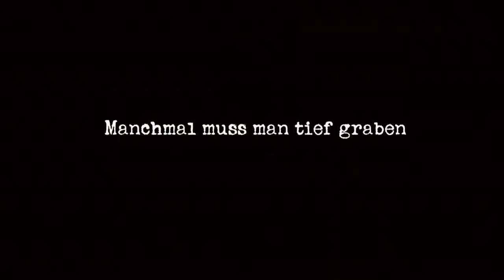No Place on Earth - Kein Platz zum Leben - Trailer 1 - Deutsch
No Place on Earth - Kein Platz zum Leben:
Als der amerikanische Höhlenforscher Christopher Nicola 1993 nach dem Fall des Eisernen Vorhangs in die Westukraine reist, um seine eigene Herkunft zu erforschen, entdeckt er in einer Höhle Spuren, die ihn zu einer unglaublichen Geschichte führen: 1942 hatten sich hier die Stermers und andere jüdische Familien vor den Deutschen versteckt. Eineinhalb Jahre lang harrten sie in der Finsternis aus, geplagt von Hunger, Trinkwassermangel, Kälte und in permanenter Gefahr, von Landsleuten verraten oder der SS entdeckt zu werden.

Regie: Janet Tobias
Cast: Christopher Nicola